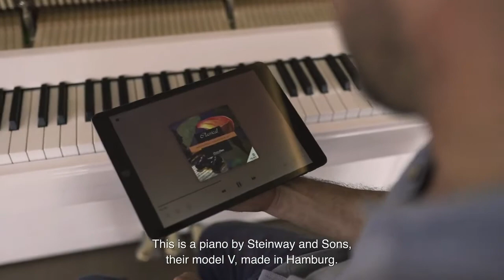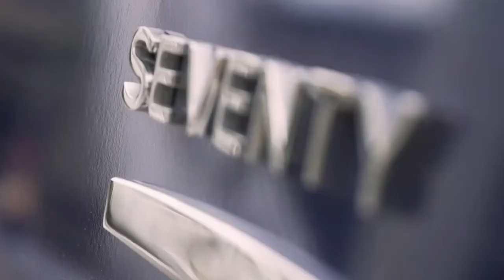Lagoon Premium Program: tailor made customization for your Lagoon SIXTY or SEVENTY catamaran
Make your dreams come true with the Lagoon Premium Program: tailor-made customization of your SIXTY or SEVENTY catamaran.

Have you got a specific request, a desire, a wish? The Lagoon teams will do everything possible to make it come true.

What’s more, thanks to Club Lagoon you can discover a selection of more than 700 equipment options, adapted to your catamaran model. The equipment is selected and installed, and all that remains is to enjoy your boat. Discover the comfort of home aboard your Lagoon!

We’re sharing some recent SEVENTY 7 customizations with you.

Installing a piano in the saloon, a bedroom that comfortably accommodates up to 4 children, a Jacuzzi in the forward cockpit and a metallic blue hull wrap.

The Premium Program offers you the possibility to choose your boat's interior as well as all the equipment on board. Head over to Club Lagoon to find out more to find out more